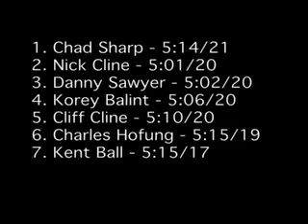Primetime Hobbies - 6/8/2008 - Vintage Trans AM A Main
This is the 2008 Georgia State On-Road Electric Championship Vintage Trans AM A Main at Primetime Hobbies on 6/8/2008. including other mains.

Vintage Trans AM A Main Results:
1 Chad Sharp - 5:14/21
2 Nick Cline - 5:01/20
3 Danny Sawyer - 5:02/20
4 Korey Balint - 5:06/20
5 Cliff Cline - 5:10/20
6 Charles Hofung - 5:15/19
7 Kent Ball - 5:08/17